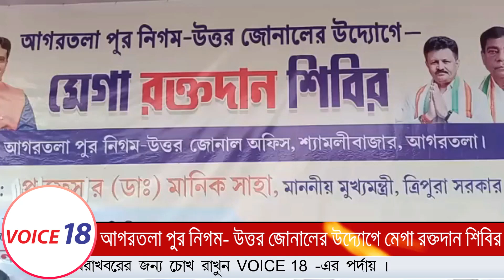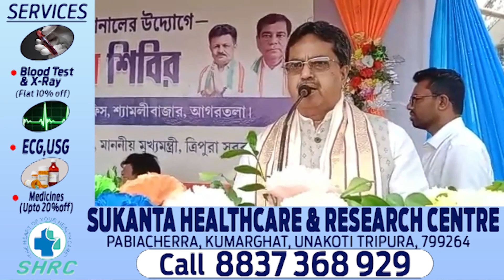Agartala : আগরতলা পুর নিগম-উত্তর জোনালের উদ্যোগে মেগা রক্তদান শিবির অনুষ্ঠিত | VOICE 18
VOICE 18
Name of Production House: FLAXEN MEDIA WORKS